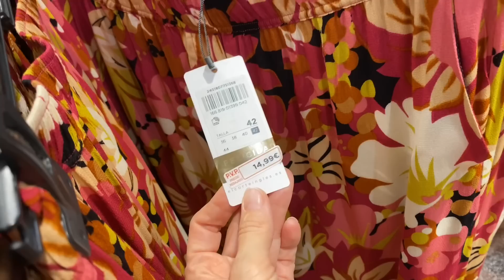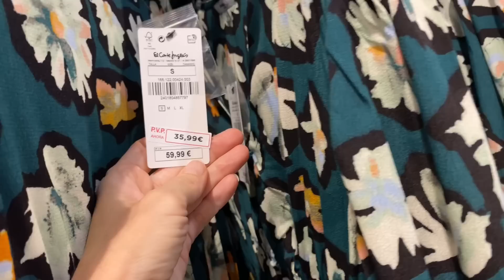REBAJAS EL CORTE INGLÉS ( FÓRMULA JOVEN ) VERANO 2022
Rebajas El Corte Inglés Verano 2022.Nayade !